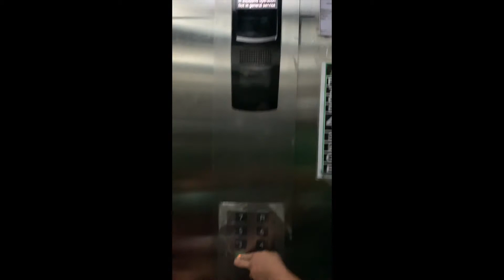HELLO MY BABY AYO!